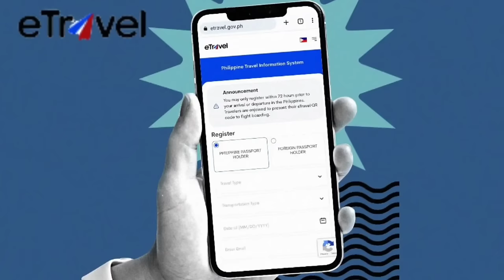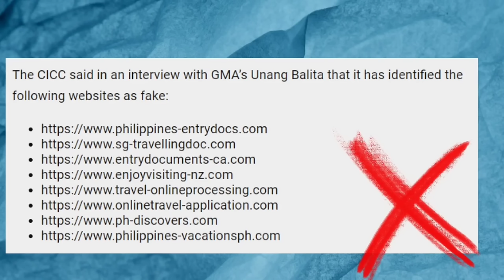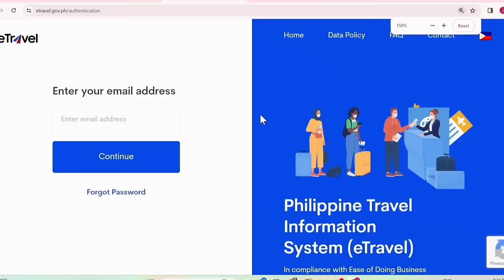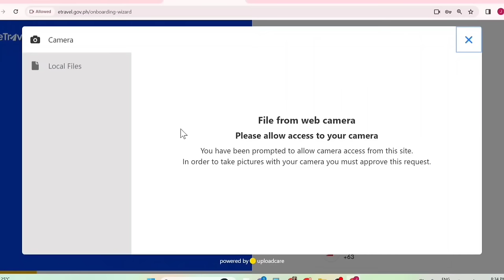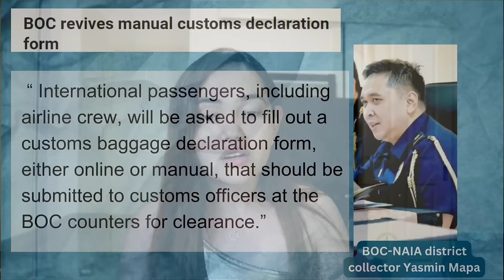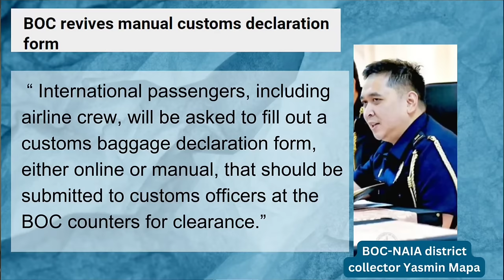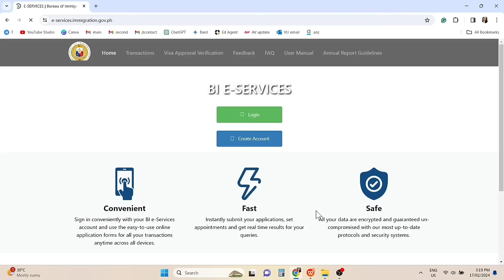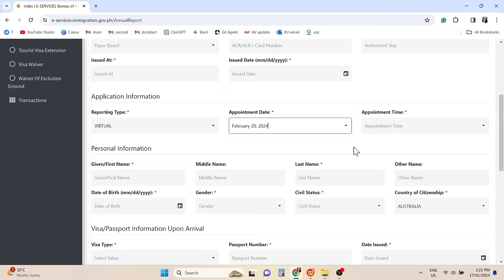E-TRAVEL UPDATES: YOU MUST DO THIS FIRST BEFORE YOU CAN REGISTER | PHILIPPINE TRAVEL UPDATE 2024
📍Foreign Tourists, except those covered by Balikbayan Privilege, may be required by airlines and immigration to show an exit ticket. You may rent a ticket here to satisfy this requirement for just $16

🤑 SENDING MONEY TO THE PHILIPPINES? This is what I personally use for quick transfers
The first transfer is FREE plus you get a $20 voucher! 💸

Hey there! I'm Jennifer Terri, a 27-year-old from Tagum City, Philippines. Since June 2020, I've been your go-to gal for all things Philippine Travel News & Updates on YouTube.